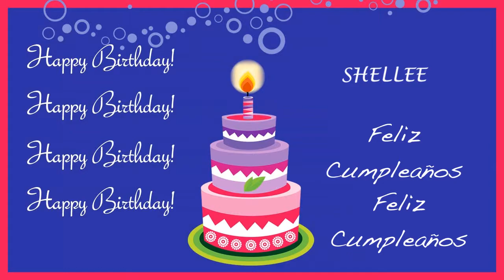Shellee Card Tarjeta - Happy Birthday